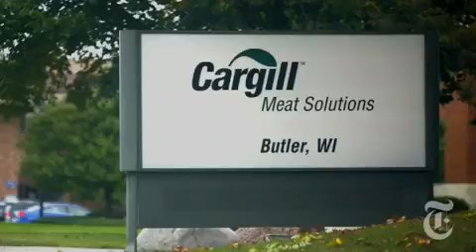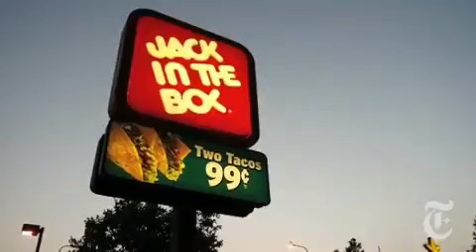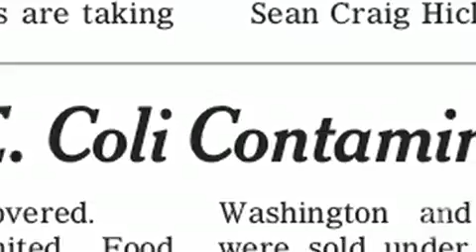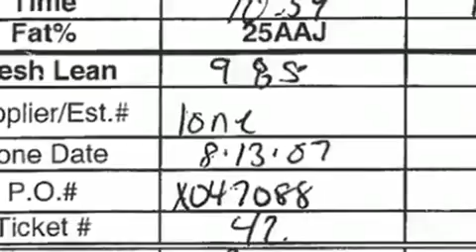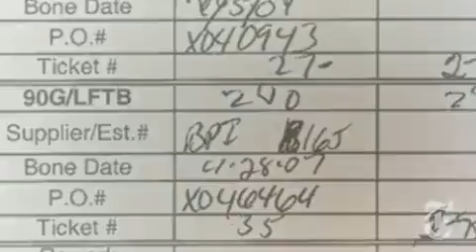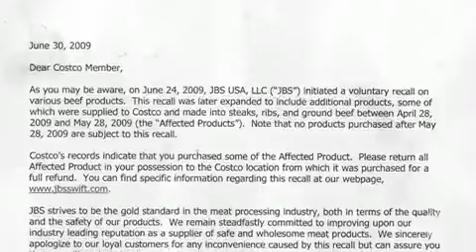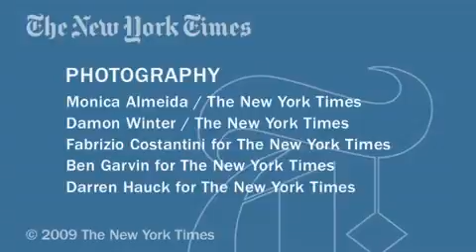Health Tainted Meat - nytimes.com video868